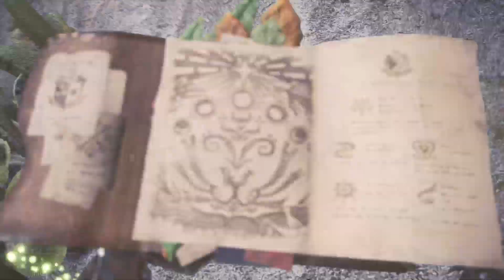Messin' with Deviljho! [Monster Hunter: World]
Messing around with a Deviljho! I don't think he was having as much fun as we were.